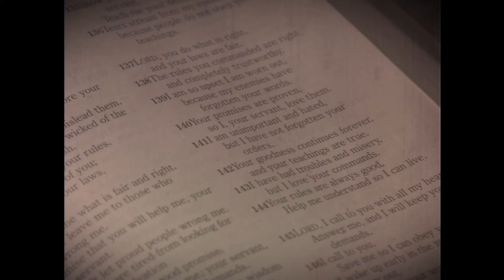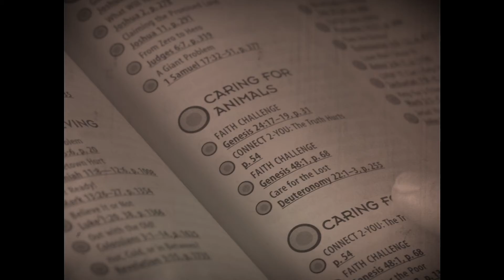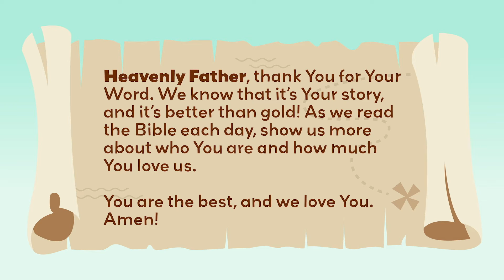Better Than Gold Week 1 (Elementary)